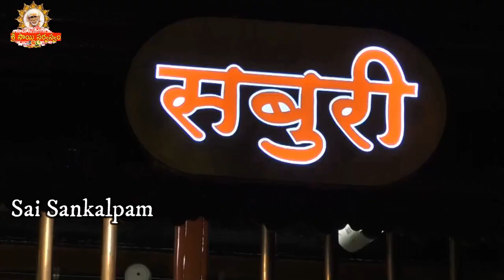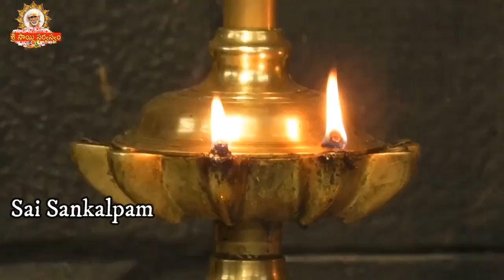Sai Sankalpam 31823 I సాయి సంకల్పం I साई संकल्प I ಸಾಯಿ ಸಂಕಲ್ಪಮ್ I saisankalpam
Sai Sankalpam 31823 I సాయి సంకల్పం I साई संकल्प I ಸಾಯಿ ಸಂಕಲ್ಪಮ್ I saisankalpam Saisankalpam maansitv saibhojan srisaisandesh saisarvaswamremedies saisarvaswam Official Youtube Channel of Grand Master Sri Sai Viswachaitanya.

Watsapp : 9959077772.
Fb: sai viswachaitanya swamiji.
goldenlotus444.